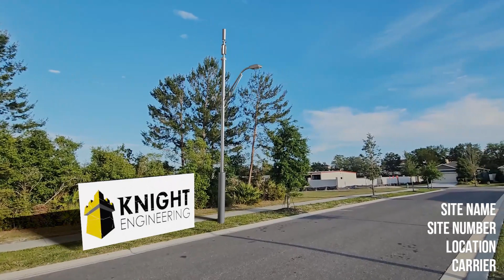Video Simulation Testing (Proposed Light Pole with Small Cell)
One of the primary services I provide these days is creating photo simulations for cellular carriers. This involves creating 3D models of the proposed structures and then integrating them into real world photos at 1:1 scale. These deliverables are for jurisdictions and/or property owners to sell them on the look and give them something tangible that construction drawings (blueprints) don't quite provide.

Sometimes there are "high visibility" locations that are difficult to get permitted for various reasons. I'd like to start offering video simulations for such instances, especially to try winning over certain jurisdictions and theme park installations. This is some testing I'm doing for that.

3D camera tracking over a 2D video can be a bit tricky. It's interesting to work with though. For fun, I added in a rigid body physics model for the sign destruction. 😃